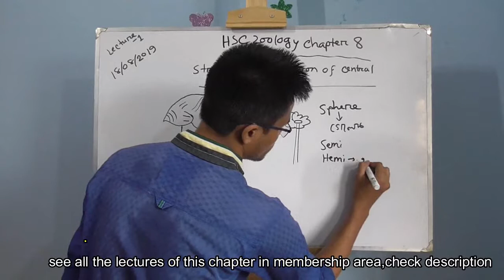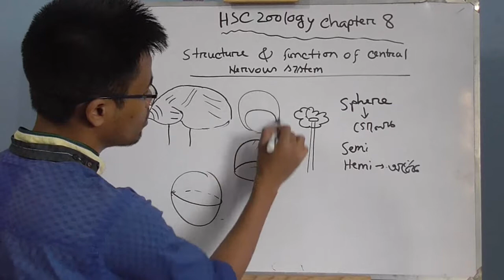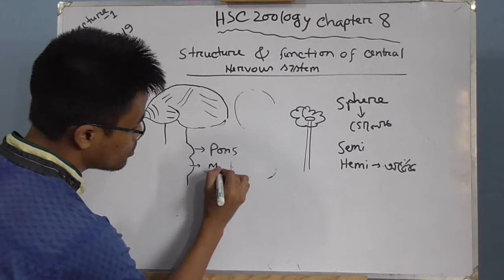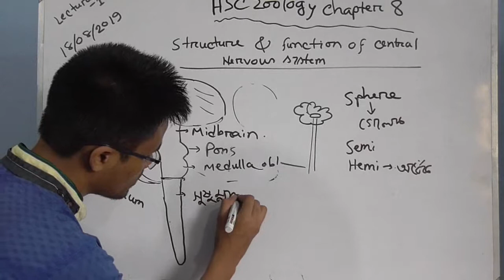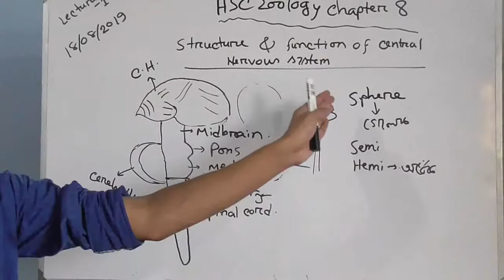ব্রেইন পর্ব০২,মস্তিষ্ক এর গঠন,সমন্বয় ও নিয়ন্ত্রণ,৮ম অধ্যায় zoology chapter 8 lecture 1 part2